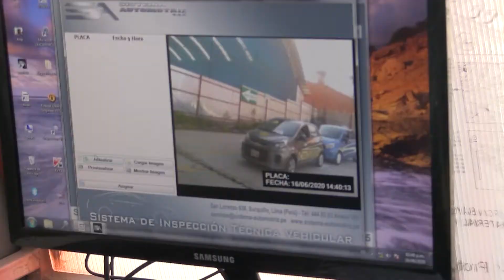CENTRO DE INSPECCIONES TÉCNICAS VEHICULARES AUTOMOTRIZ DEL SUR SAC